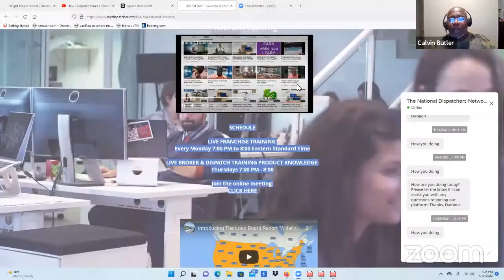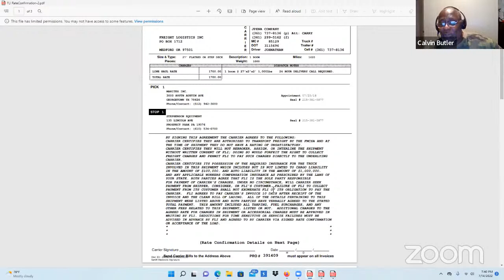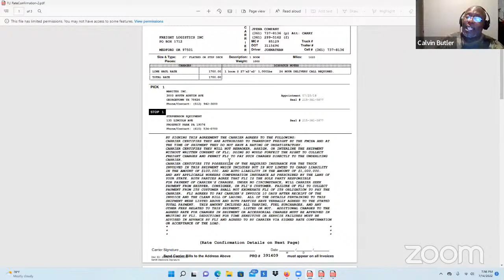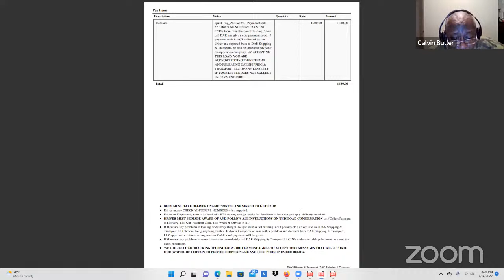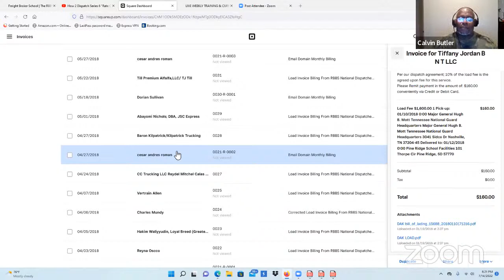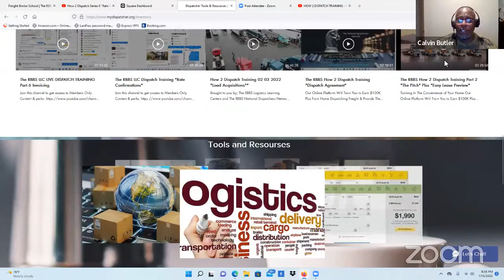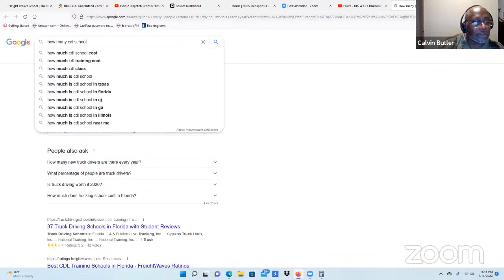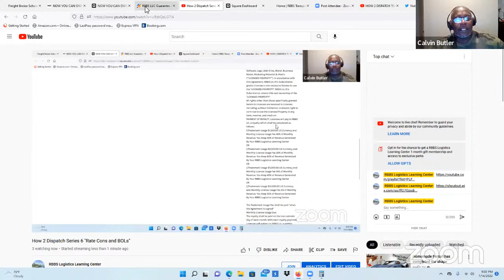How 2 Dispatch Series 6 "Rate Cons and BOLs"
Training In The Convenience of Your Home

Our Online Platform Will Train You to Earn $100K Plus From Home Dispatching Freight & Provide The Online Network, Tools, Resources and Training to Ensure Your Success.

You’ll Get;
    Access to More Than 100 Load Boards
    Access to More Than 140,000 Hours of Operational Training Videos
    Access to More Than 19 Million Direct Shippers
    Access to Every Registered Owner Operator in The United States
    Access to Live Training
    Access to Our Logistics Library
    Access to Our Network of 2,967 Industry Professionals

Our Most Popular Enrollment is Just $349.95 & a Monthly Subscription of $39.95
Several Enrollment Options Available
To View All Options Click The Online Enrollment